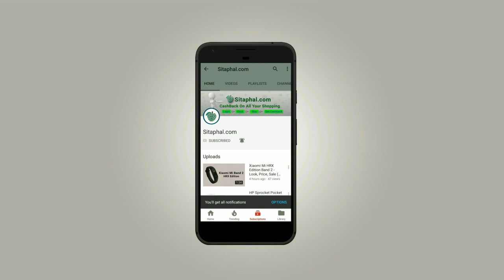Oppo Find X India - Look, 5G Mobile Price, Sale (Flipkart, Amamzon, Snapdeal)